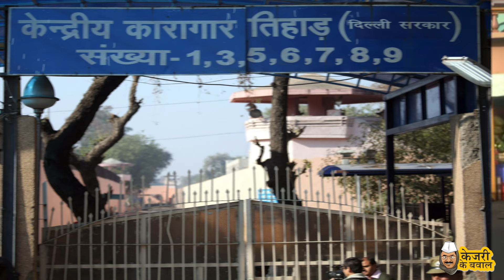Kejriwal Ka Comedy show - VERY FUNNY